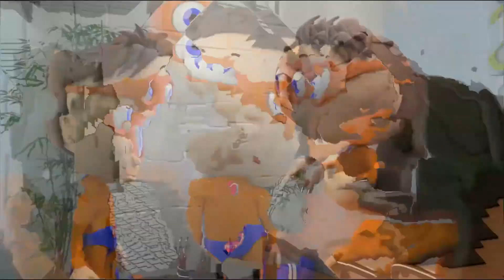[YTP] Sugoi Protegent is not enough!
That's why you need Avast.